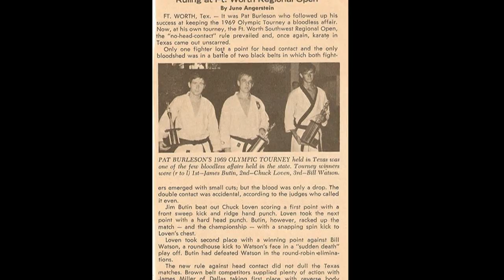A Tribute to Jim Butin